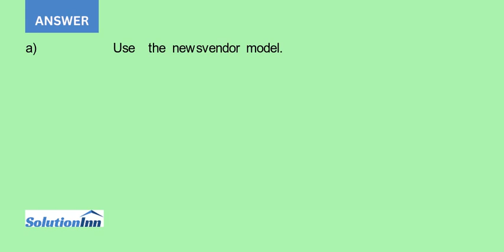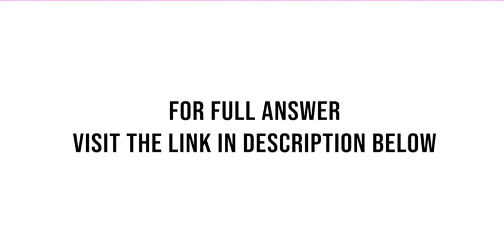One of O Neill s high end wetsuits is called the Animal Total demand for this wetsuit is normally...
One of O'Neill's high-end wetsuits is called the Animal. Total demand for this wetsuit is normally distributed with a mean of 200 and a standard deviation of 130. In order to ensure an excellent fit, the Animal comes in 16 sizes. Furthermore, it ...